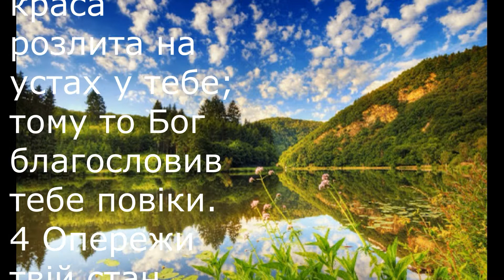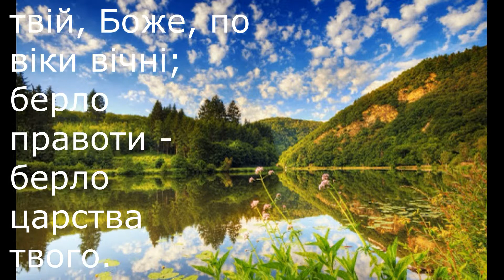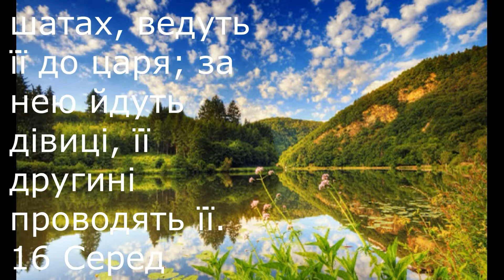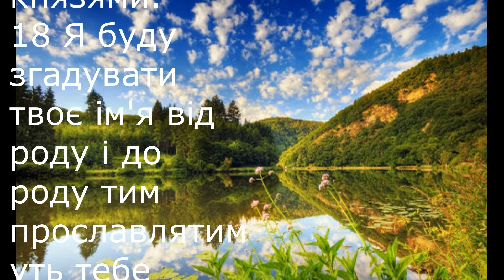Псалом 45. Велич царя; краса цариці.Книга Псалмів (Біблія - Старий Завіт). Сестри євхаристки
Псалом 45. Книги навчальні поетичні. Книга Псалмів (Біблія - Старий Завіт). Сестри євхаристки